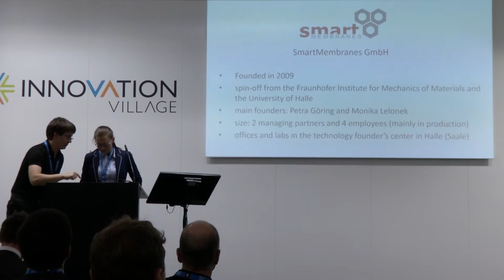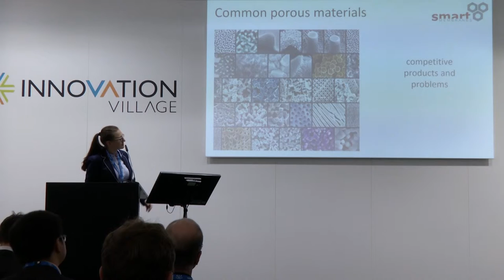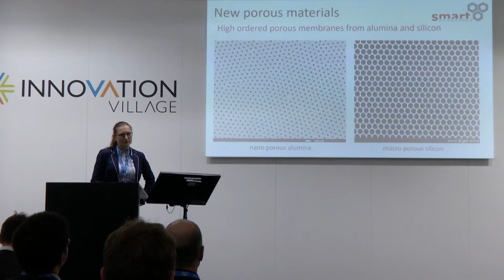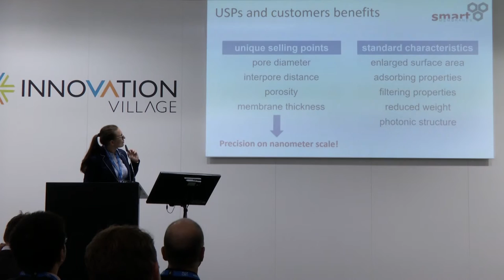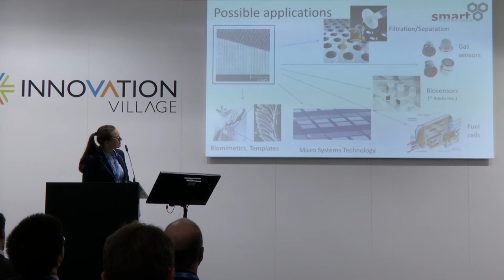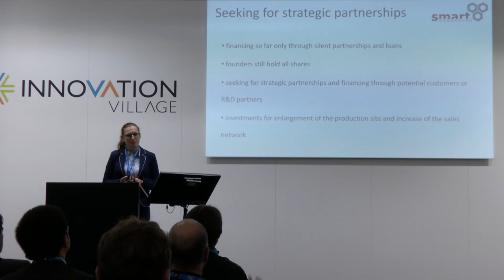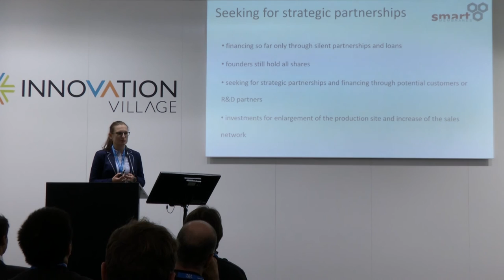SEMICON Europa 2015 - Innovation Village - SmartMembranes GmbH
Nano and macro porous membranes à la carte
Monika Lelonek, CEO, SmartMembranes GmbH